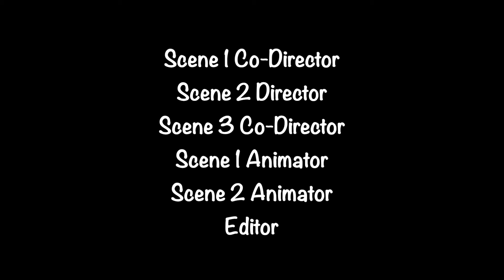Dreamscape - Short Animated Film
Animated by Harmony Xiong and Madelyn Collins
Teacher: Brad Clark